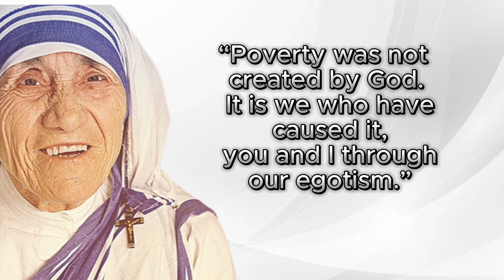Best Mother Teresa Quotes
Explore the profound wisdom and unwavering compassion of Mother Teresa through this inspiring video featuring her most memorable quotes. Mother Teresa's words have touched hearts and inspired countless individuals around the world to make a positive difference.

Join us in celebrating her timeless messages of love, kindness, and selflessness. Let her words inspire you to be a beacon of light in this world.